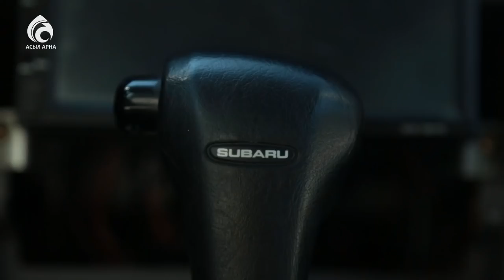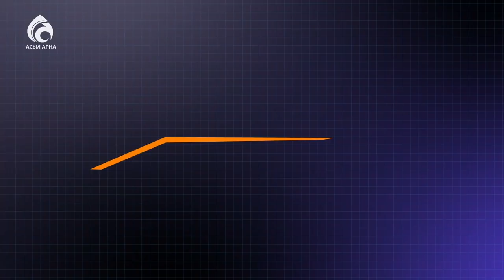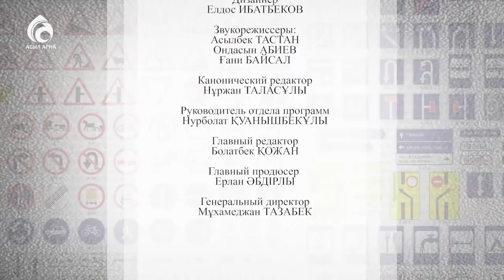Subaru Forester \ Pro авто \ Асыл арна